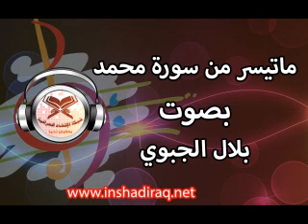ماتيسر من سورة محمد - بلال الجبوري